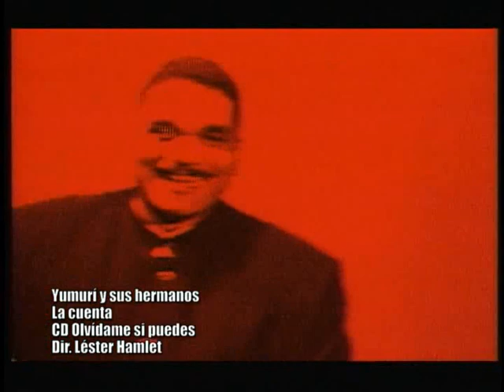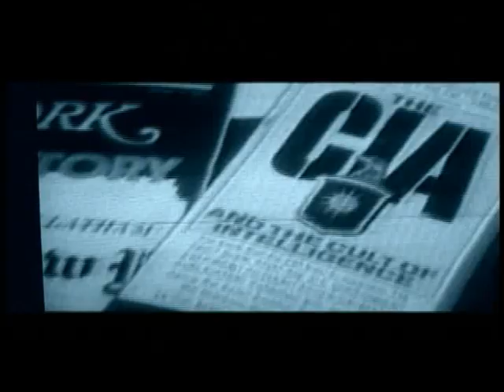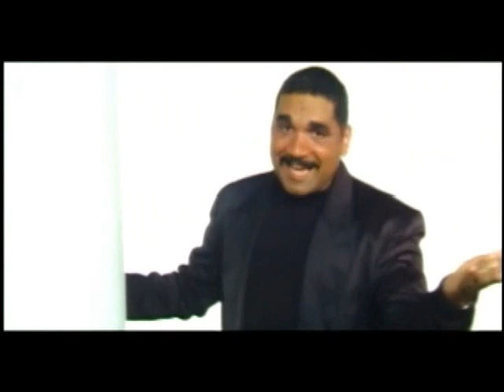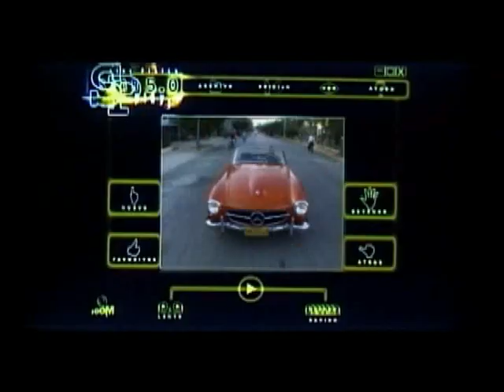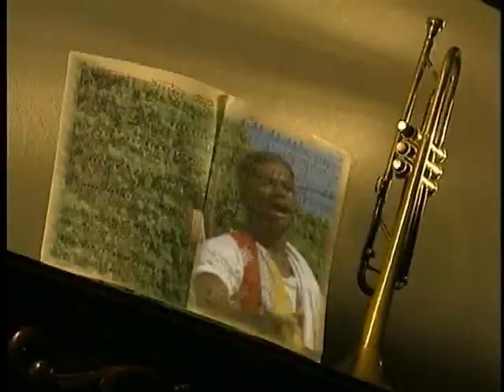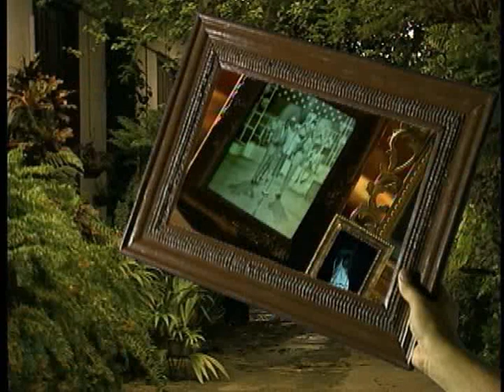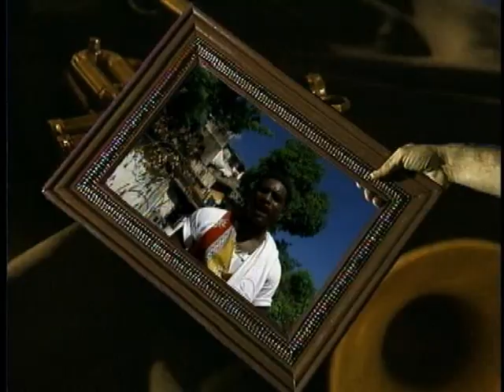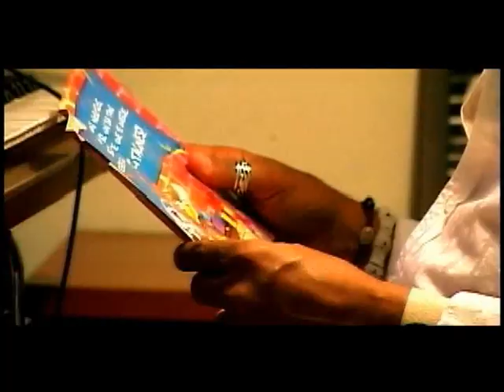Musica Cubana Plus - Completo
00:00
03:03 Andar Andando - Azucar Negra
07:00 Mi Tumbao - Adalberto Alvarez
11:22 Acaramelao - Yumuri y sus hermanos
15:00 Si no fuera por ti - Gardi
19:21 Tomaremos la iniciativa - Son Damas
23:37 Quiereme - Panchito Alonso
27:28 Yo te queria Maria - Isaac Delgado
31:17 Triptico Haila - Haila
36:33 Maracaibo Oriental - Varios
39:47 La Guarapachanga - Mayito Rivera
43:51 Fuego en ek 23 - Orq. Havana Clasico
48:42 Un pariente en el campo - Adalberto Alvarez
52:15 Coge la Botella - Yumuri y sus hermanos
56:14 El Punto - Paulito FG
59:35 Se rompieron los termometros - Manolito y Bamboleo
01:03:39 Quien Fue - Haila